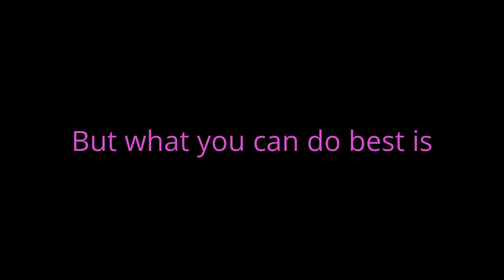Cats catching mouses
Its is THE battle. But is it bad. Its just nature right?